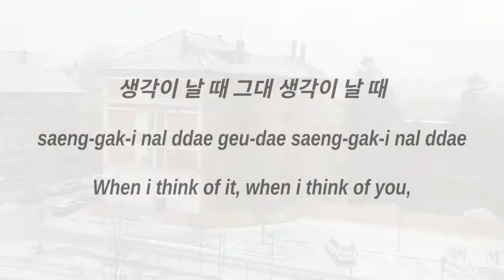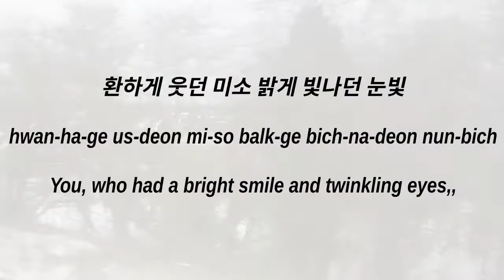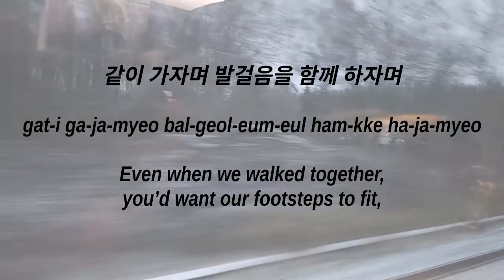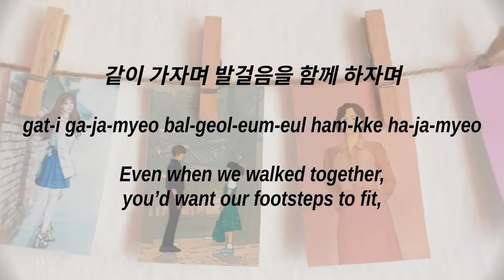에피톤 프로젝트 (Epitone Project) feat 한희정) - 그대는 어디에(Where Are You) [Lyrics: Han | Rom | English]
에피톤 프로젝트 (Epitone Project) feat 한희정 (Han Hee Jung)
그대는 어디에(Where Are You)
Lyrics: Hangul | Romanization | Translation